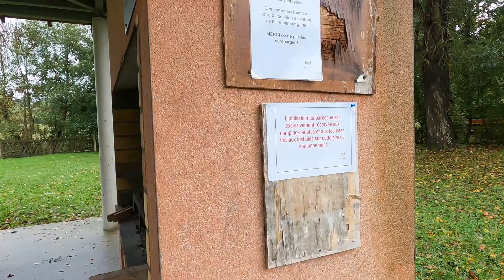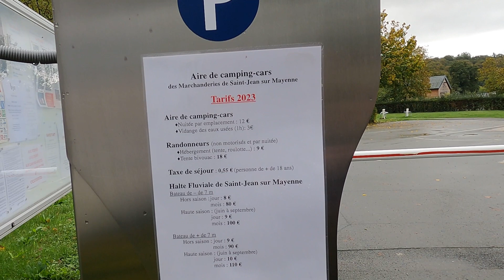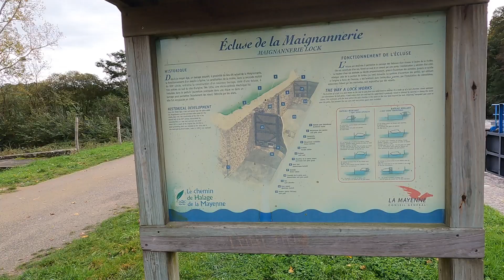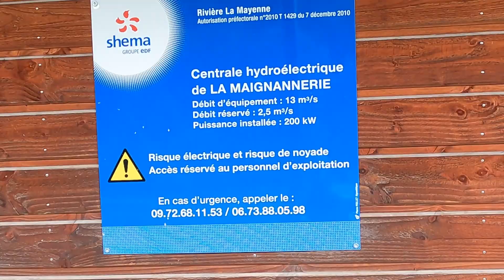presqu'ile de Crozon épisode 1